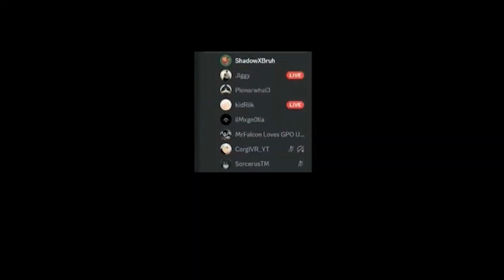Why I hate the GPO Dev Team...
If you disagree don't take it too seriously, It's my opinion and you can share yours in the comments.